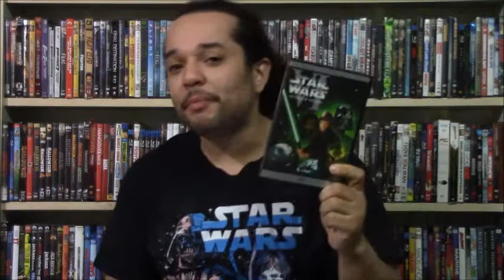THE MOVIE ADDICT REVIEWS Star Wars Episode VI - Return of the Jedi (1983)